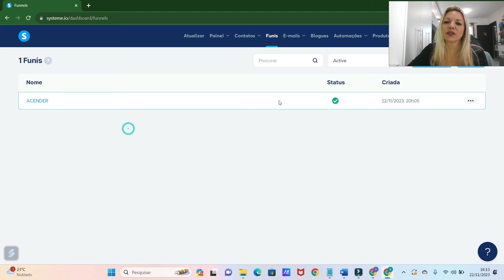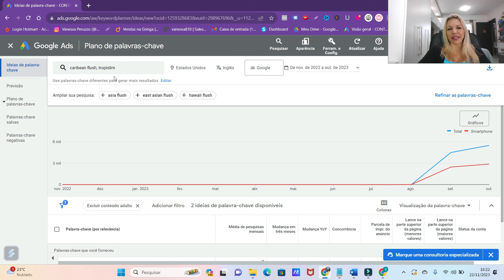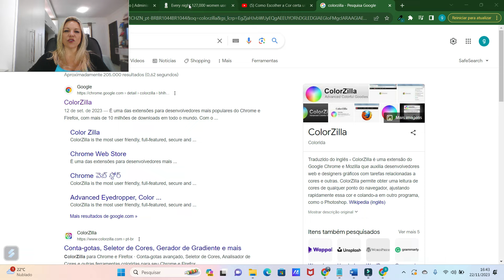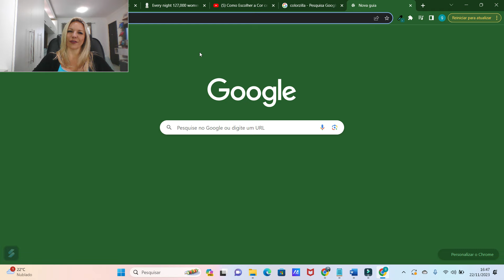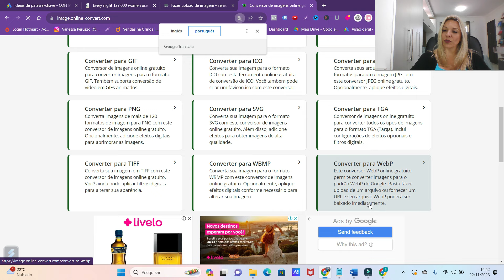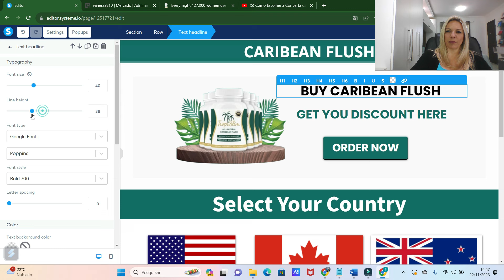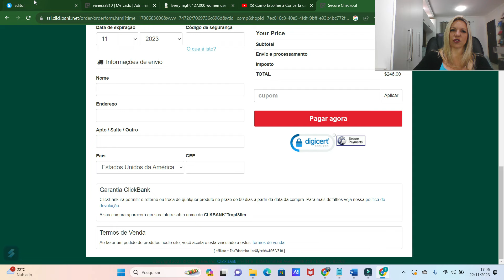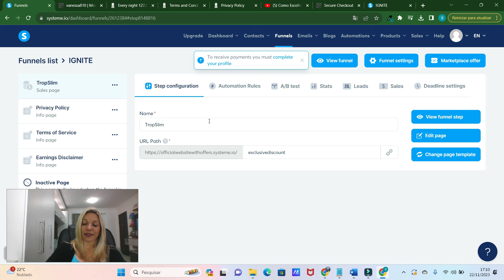Pressell com Apelidos para Produtos Fundo de Funil no Google Ads [GRINGA]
Chega de não conseguir anunciar os produtos que você mais quer anunciar, por medo de Pressell.

Nesse vídeo te mostro como você pode anunciar os melhores produtos no Google Ads com uma pressell bem simples e eficiente.

Então coloca em prática e depois me diz o que achou!

Um forte Abraço e muitas doletas no bolso.

☑ Curso Completo De Gringa e Muito Mais + Meu Bônus

☑ Entre no meu canal do telegram para receber muitas dicas e materiais exclusivos. 🎁

☑ Para Fazer Pressell e Funis de Vendas ( Bem aceito pelo Google)